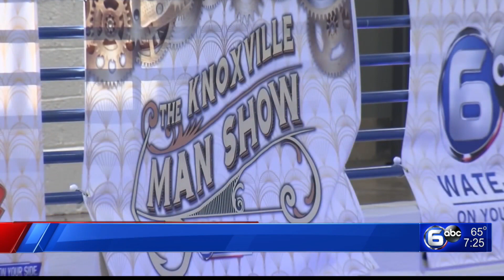Chilhowee Park in East Knoxville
Once a farm, Chilhowee Park is a destination for thousands of Knoxvillians each year. According to the city of Knoxville, the park was founded by college professor Fernando Cortes Beaman after he purchased the land in 1875.